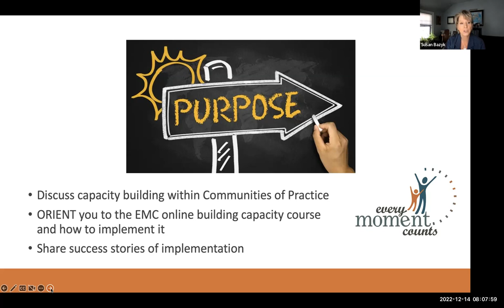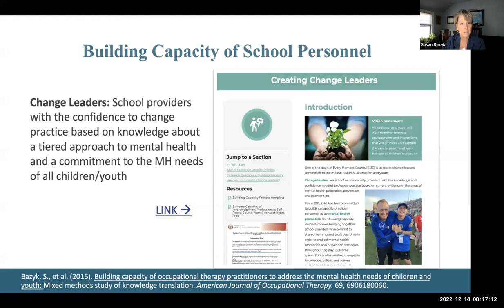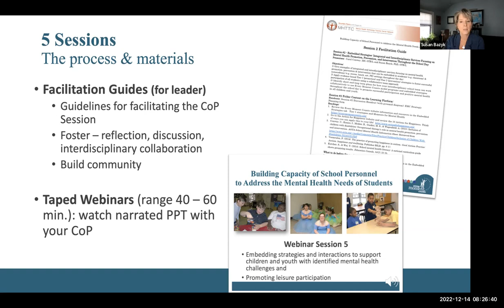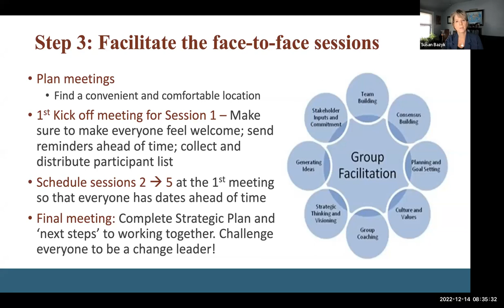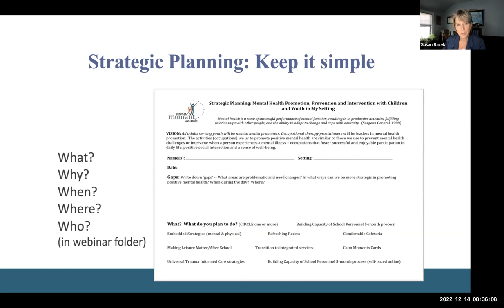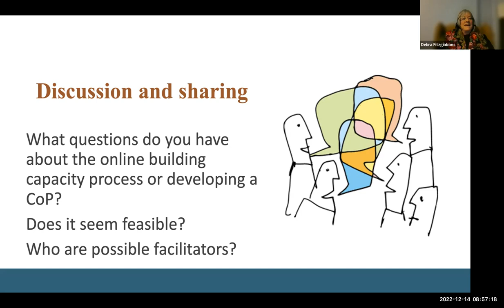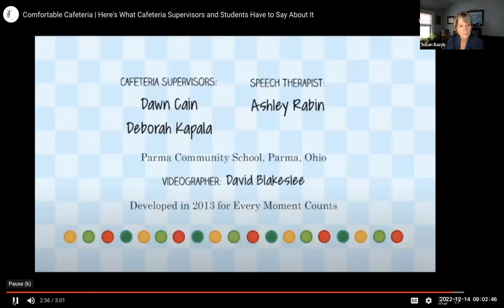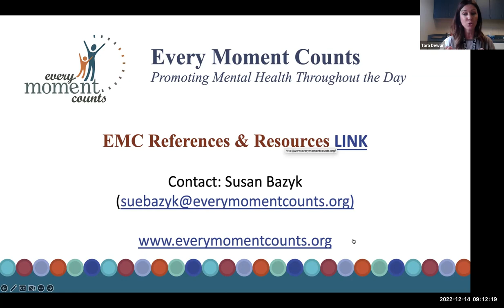12.15.20 Building Capacity Using Communities of Practice - Every Moment Counts with Susan Bazyk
The focus of this session will be on moving from ‘knowing to doing’ – specifically, on how to build capacity of school personnel and families to promote positive mental health throughout the day by using Every Moment Counts model programs and embedded strategies. Sue will describe how to develop and implement Communities of Practice (CoPs) to foster shared learning, strategic planning, and shared work. She will review the free, online course (SAMHSA funded) that can be used by CoPs to create meaningful change. Opportunities for questions and discussion will be followed by success stories of how this building capacity process has led to school personnel embedding mental health promotion strategies and programs relevant to their context and specific needs.

Before you join: Please go to the Every Moment Counts website and familiarize yourself to Foundations (tiered approach to mental health) and the Initiatives (Embedded Strategies, Integrated Services, Calm Moments Cards, Comfortable Cafeteria, Refreshing Recess, Making Leisure Matter). This session will emphasize content in the Creating Change Leaders section. Videos depicting implementation are available in the left column under the Initiatives sections.